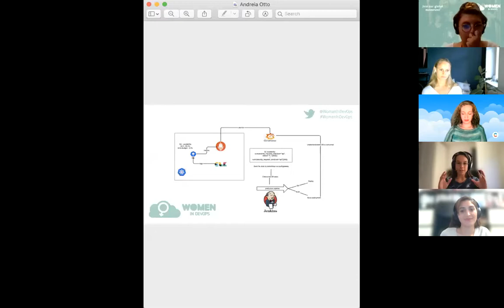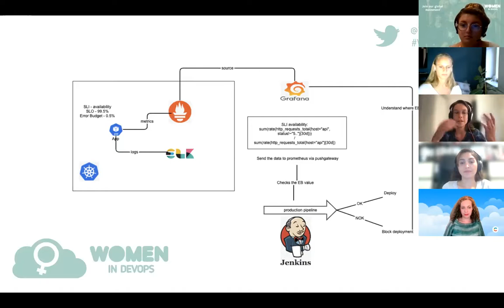Webinar #17 - Unlocking Operational Efficiency - The transition to SRE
An opportunity to discuss hints, tips, tools, and advice on pathways to SRE. Learn from our engaging, expert panel including a live Q&A session, followed by an exciting virtual networking session.

Topics for discussion:
• Getting started on your SRE journey
• Common misconceptions of SRE
• Pathways to SRE
• Challenges of implementing SRE
• Innovative approaches